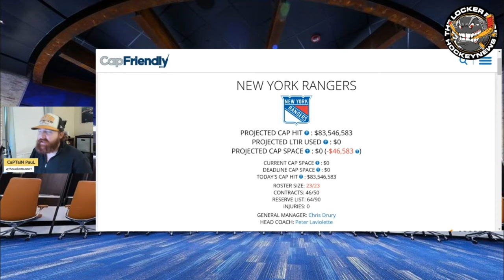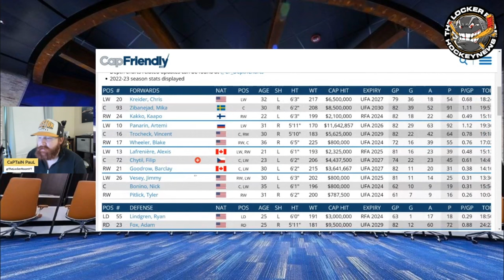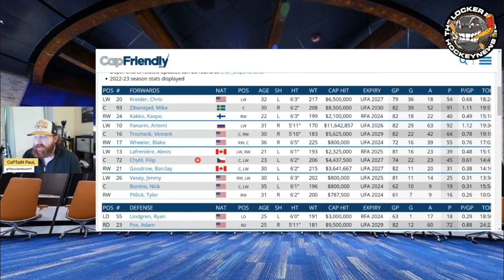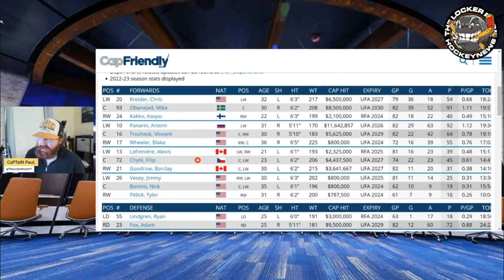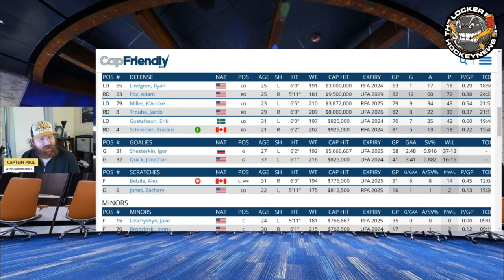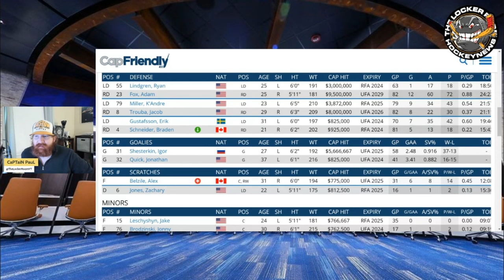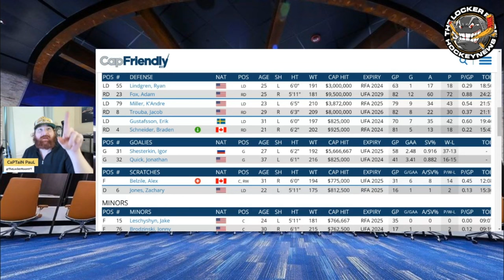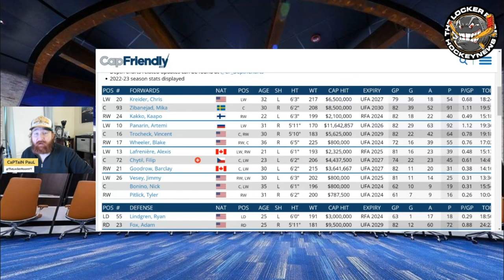2023-24 New York Rangers Season Preview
The New York Rangers added a lot before the trade deadline last season which didn't pan out. How will the Rangers fare under their new head coach Peter Laviolette.

$1200 USD Prize For League Winner With NO ENTRY FEE